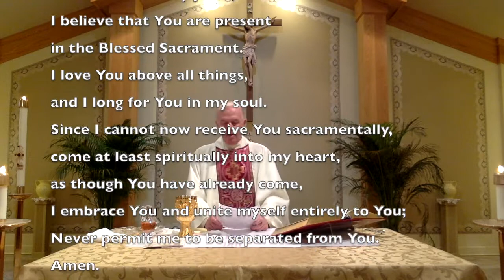Monday May 18, 2020